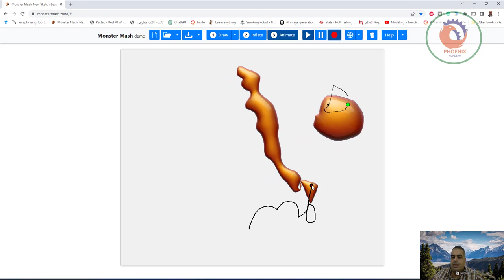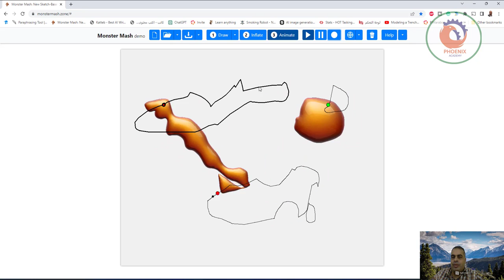monstermash zone اصنع وحشك الخاص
❤️ روابط التواصل
✅ انستجرام